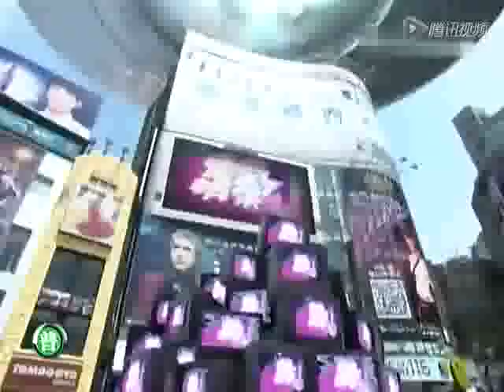140220 Total Entertainment - Park Jung Min Cut